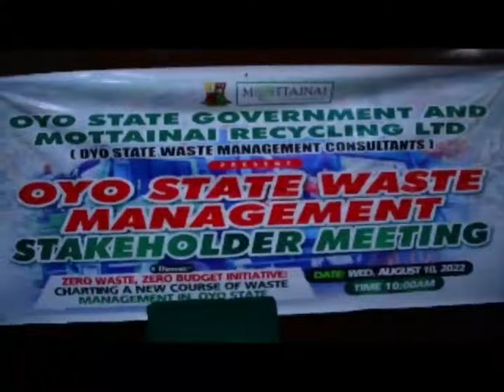Waste Management: Oyo Govt, Traders Chart New Course At Stakeholders' Forum